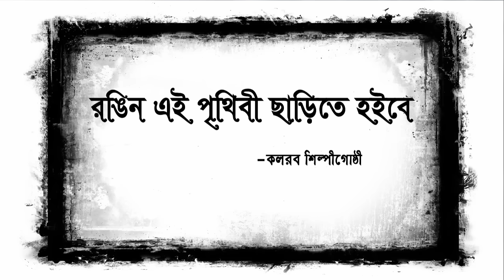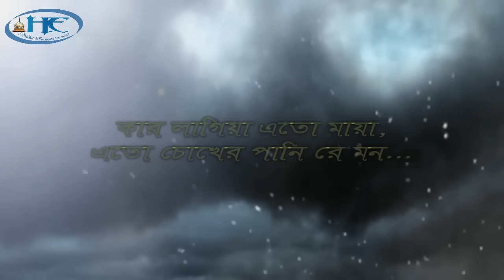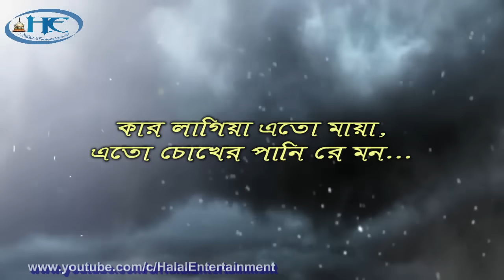রঙিন এই পৃথিবী ছাড়িতে হইবে । gojol- Rongin ei prithibi (lyrics) । Mahfuj ft. Abir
Nasheed- Rongin Ei prithibi
Artist- Mahfujul Islam
Genre- Vocal
Track length- 5: 25
Year- 2014
Published by- Halal Entertainment
Song type- about death
Video type-  lyrical Music Video
Video shoot & edit- halal Entertainment

Lyrics-

রঙিন এই পৃথিবী ছাড়িতে হইবে
সাধের এই দেহ মাটিতে খাইবে
শূণ্য হবে জিন্দেগানী
কার লাগিয়া এতো মায়া
এতো চোখের পানি রে মন...
সন্ধ্যা হলে ডুবিবে বেলা
সাঙ্গ হবে ভবেরই মেলা
কেউবা দিবে অাখেরী গোসল
কেউবা অানবে অাতরদানি...
কার
লাগিয়া এতো মায়া এতো চোখের
পানি।
কত আশার বাসা তোমার
নিমিষেতে হবে চুরমার
কেউবা ডাকবে মা মা করে
সাড়া তো দিবে না জননী